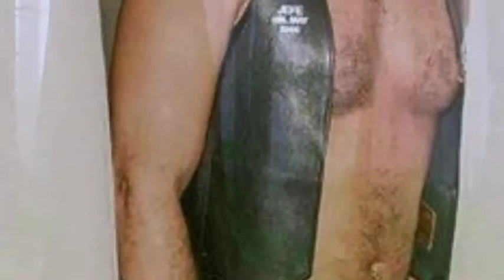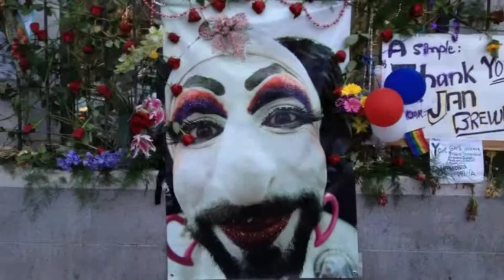Not A Day Goes By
For Jefe.
Love,
Nick